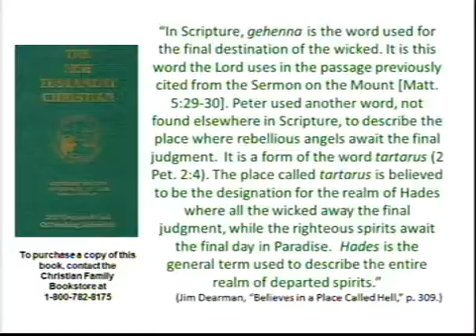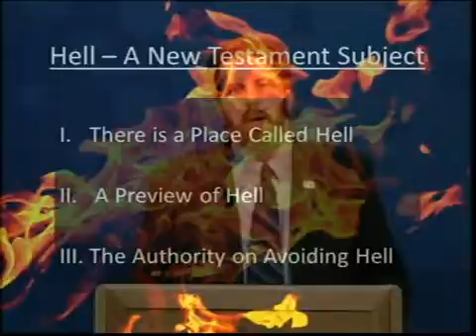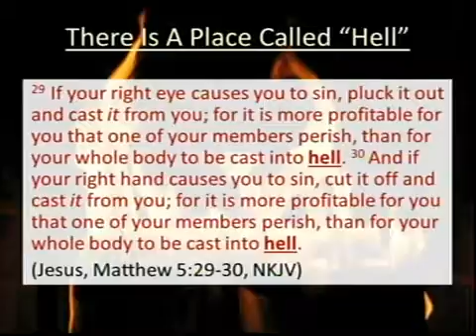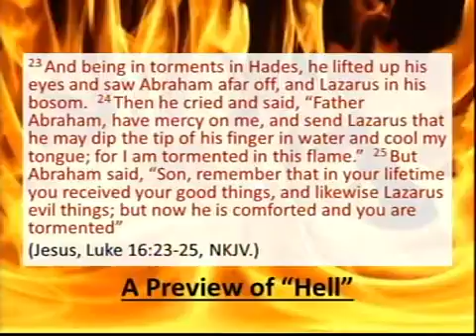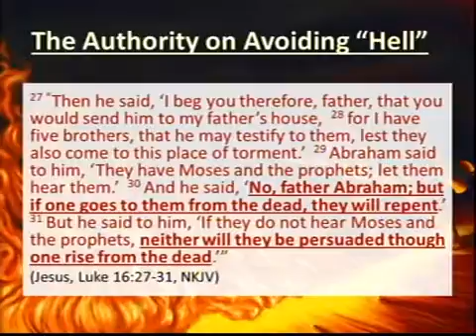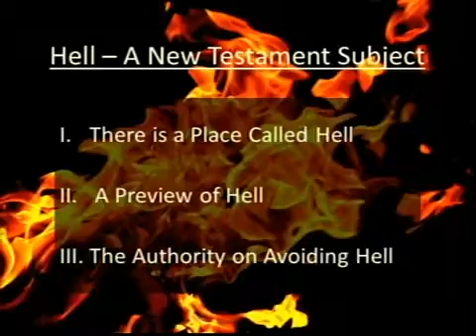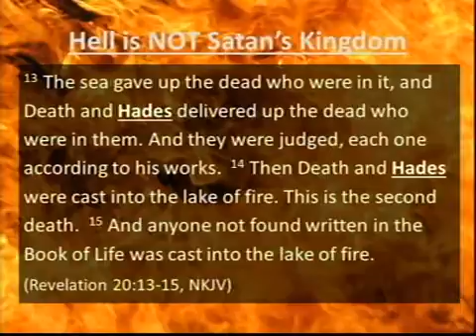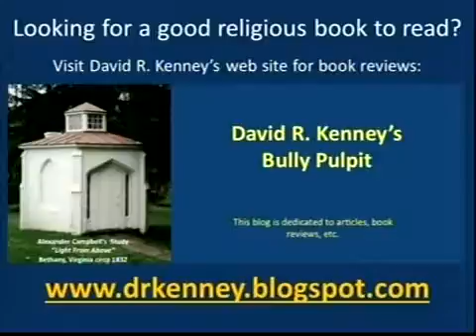Light From Above #214 The New Testament Christian Believes in a Place Called Hell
The subject of Hell is a New Testament subject.  In fact, Jesus taught more about hell than any other person in the Bible.  There is a literal place called hell.  Jesus clearly taught so.  The Bible provides us a preview of what hell will be like.  There are other terms that are used to describe hell—outer darkness, weeping, gnashing of teeth, and other terms of separation that should make us do all that we can to avoid this place called hell.